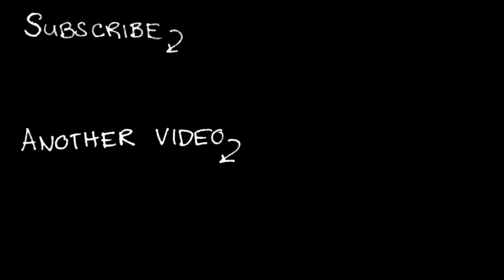Falloween? drugstore makeup | person reviews life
strange days deserve strange looks

EDIT: I JUST REALIZED I NEVER TOOK A VIDEO OR PHOTO OF THE MAKEUP WITHOUT THE GREENSCREEN. Well. guess I'll have to do something again sometime.

GOOD HEALTH!
Please be good to yourselves and each other.